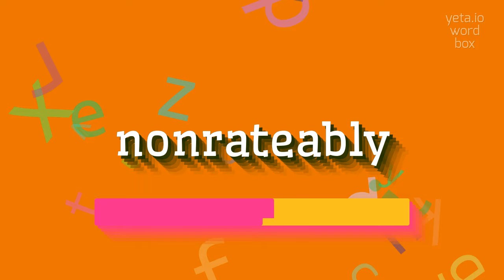How to say "nonrateably"! (High Quality Voices)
Watch in this video how to say and pronounce "nonrateably"!